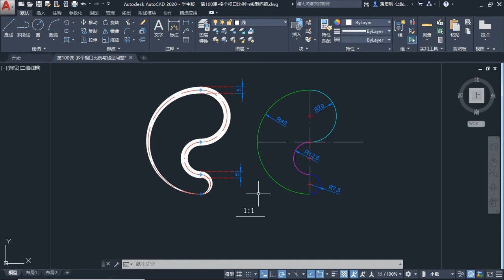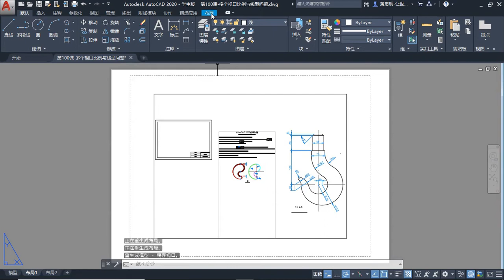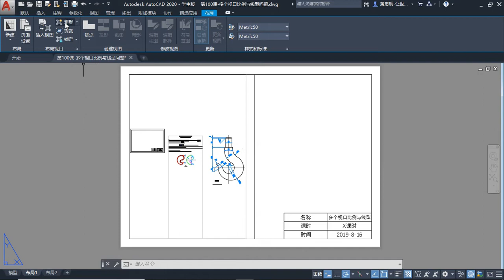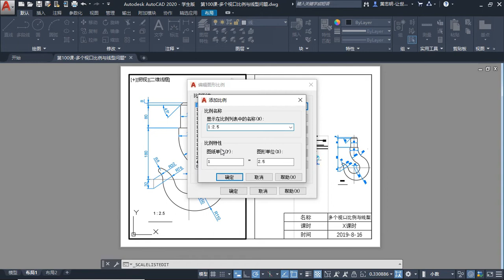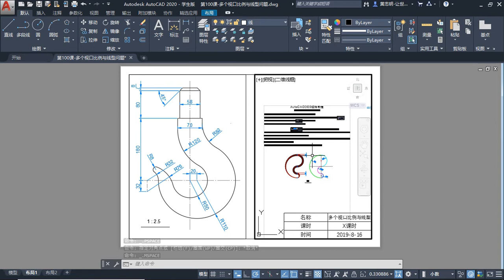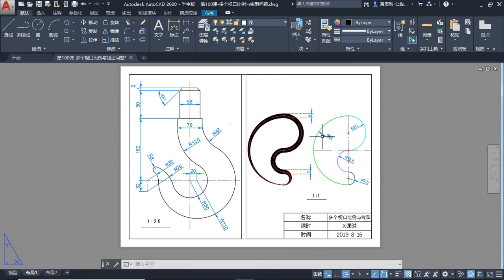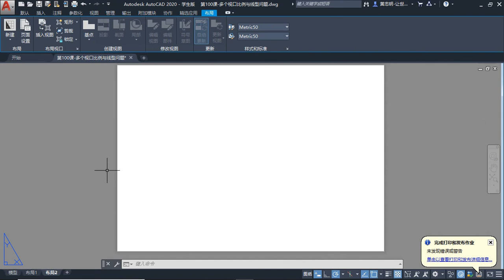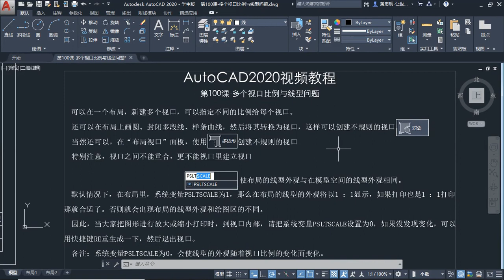第100课 多个视口比例与线型问题 M99